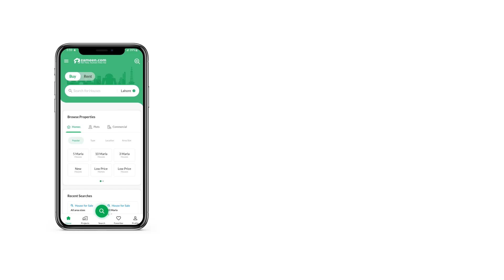10 MARLA RESIDENTIAL PLOT FOR SALE PHASE 7 DHA LAHORE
DHA Phase 7 is one of the most growing Phases of DHA Lahore Ideal for investment as well as for living. Number of new residential as well as commercial constructions are being initiated every day and there are about 500 families residing in the phase till date. Phase 7 has been verdict as the future of DHA for its peace living location and relative land prices by the pundit of Real Estate industry.
Time is of the essence dont miss the opportunity to invest in Phase 7 as in few years you will regret to have invested in the Phase. For further details please contact our expert realtors as we feel pleasure in giving details to our valuable clients. We strongly believe in giving directions and not in selling.